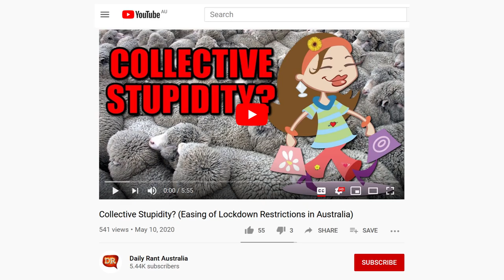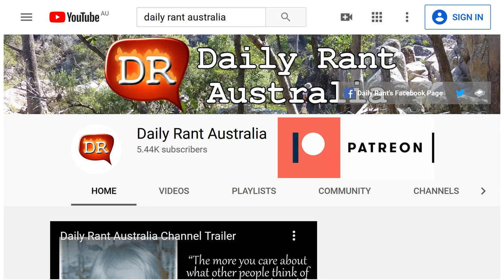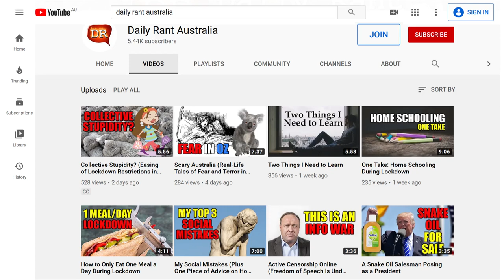ANNOUNCEMENT! Help a Brother Out (or not) – Daily Rant Australia Channel Membership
Daily Rant Australia is now offering monthly membership. Basically, if you want to support this channel financially, you can click the “Join” button (next to the subscribe button), pay a nominal monthly fee, and then you’ll be well on your way to making this channel more sustainable. I won’t be offering “members-only” videos at this stage. I want to keep all my videos available to all.